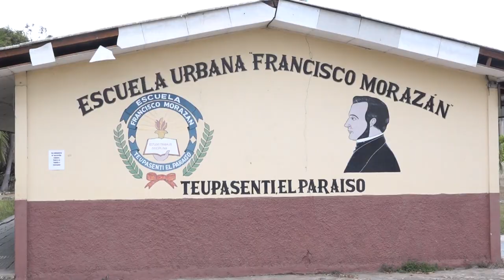Tedioso retorno a clases en escuela de Teupasenti, pues no hay condiciones óptimas para sostenerlo